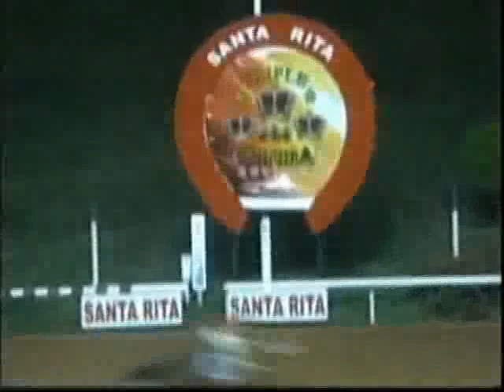Resumen Miercoles, 09 de Mayo de 2012 - Santa Rita